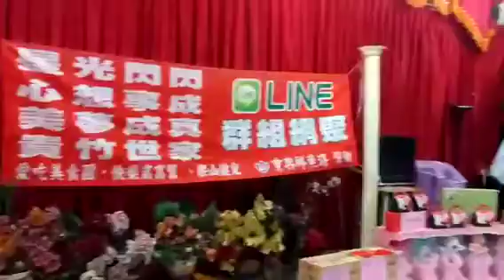管碧玲網聚之「深情海岸」初體驗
第一次唱，網友錄了片斷。